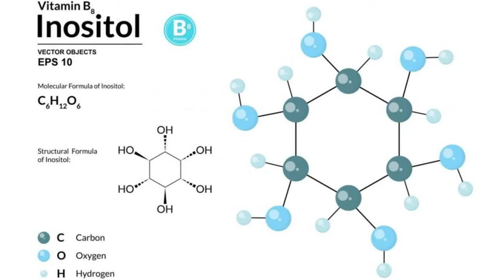Nutraceúticos mexicanos (parte II) | CHILACAYOTE, CHILACAYOTA.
REFERENCIAS DE INTERÉS

Jiménez-Estrada M, Huerta-Reyes M, Tavera-Hernández R, Alvarado-Sansininea JJ, Alvarez AB. Aportes de la Flora Mexicana para el Tratamiento de la Diabetes Mellitus: Moléculas de Psacalium decompositum (A. Gray) H. Rob & Brettell. Moléculas . 2021; 26(10):2892.

Malviya, Rishabha ; Sharma, Akanksha. Current Nutrition & Food Science , Volumen 17, Número 4, 2021, págs. 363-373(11), Bentham Science Publishers.

Bahare Salehi,cristina quispe,Javad Sharifi Rad, et., al. Antioxidant potential of family Cucurbitaceae with special emphasis on Cucurbita genus: A key to alleviate oxidative stress-mediated disorders; 16 febrero 2021